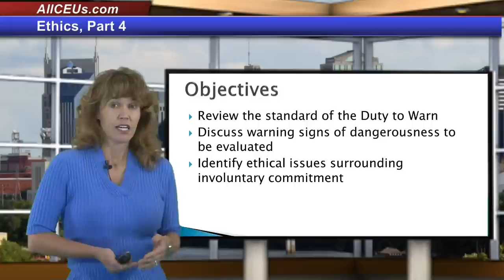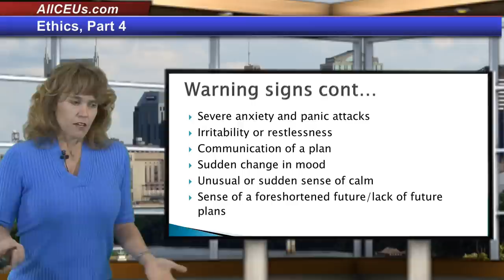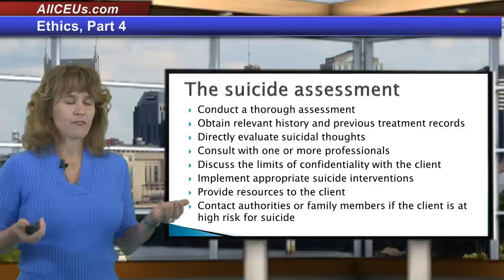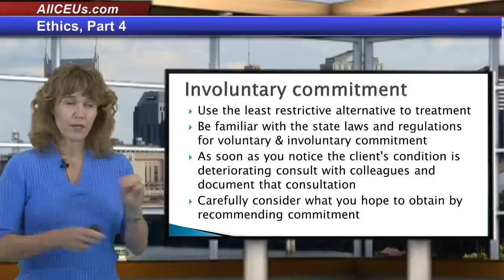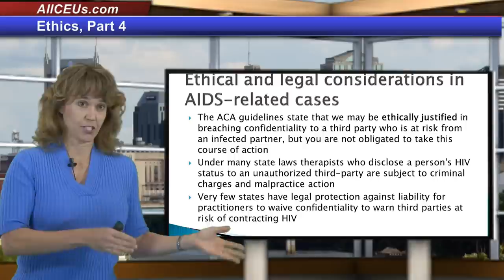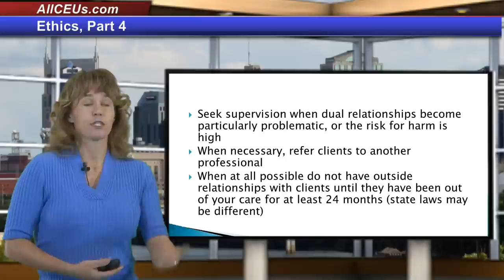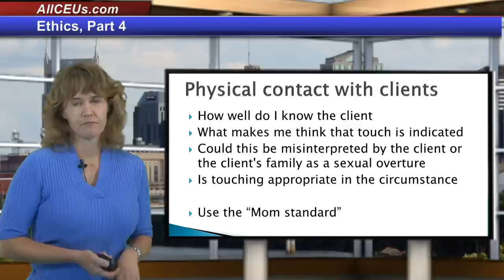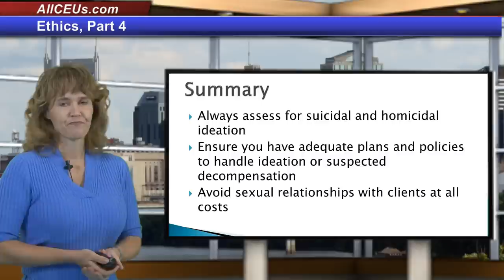Ethics Part 4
Dr. Dawn-Elise Snipes is a Licensed Professional Counselor and Qualified Clinical Supervisor.  She received her PhD in Mental Health Counseling from the University of Florida in 2002.  In addition to being a practicing clinician, she has provided training to counselors, social workers, nurses and case managers internationally since 2006 through AllCEUs.com Counseling Ethics Part 4